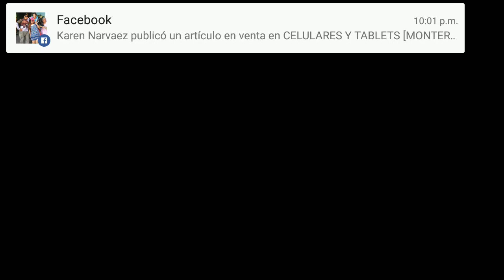Unkilled Android Walkthrough Misiones 1-5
Que tal gente, como nunca encontre un gameplay que siguiera con todas las misiones, decidi hacerlo y compartirlo, espero les guste, nuevo video diario!